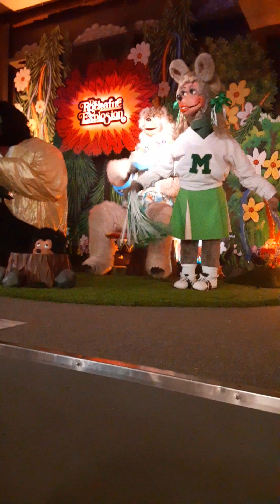Billy Bob's wonderland "magic melody" (50 sub special)